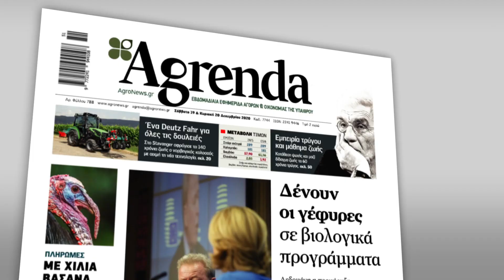Agrenda Σάββατο 19 Δεκεμβρίου 2020